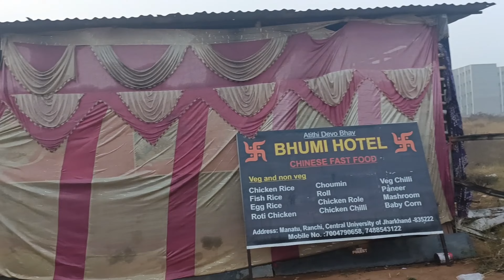department friends ke sath picnic | cuj ranchi | picnic vlog | 2024 | Diksha Mahto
Search query :
university main picnic
picnic celebration in university
central university of jharkhand picnic
cuj ranchi picnic
university student picnic celebration vlog
picnic
picnic vlog
picnic video
picnic vibes
my picnic vlog
picnic 2024
happy new year 2024
picnic 2024
student picnic vlog
2024 first vlog
dailyvlog
dailyvlogs
vlog
vlogs
diksha mahto
diksha mahto vlog
lifestyle vlog
hindi daily vlogs
day to day life vlog
hindi vlog
hindi vlog